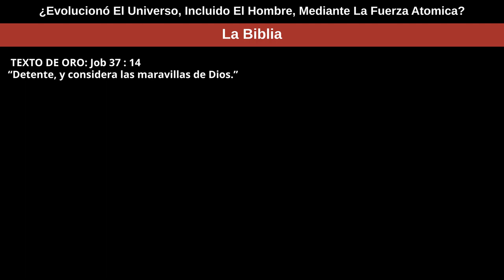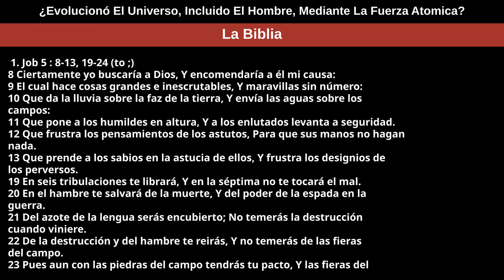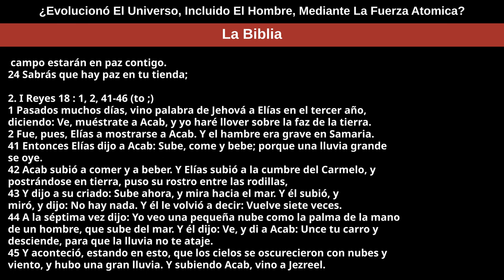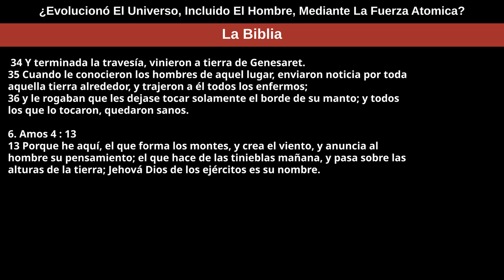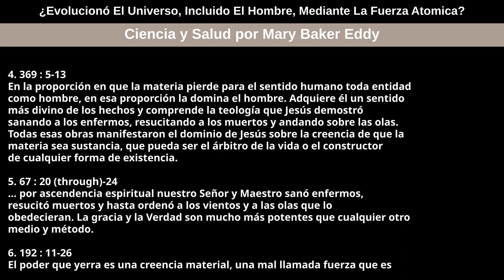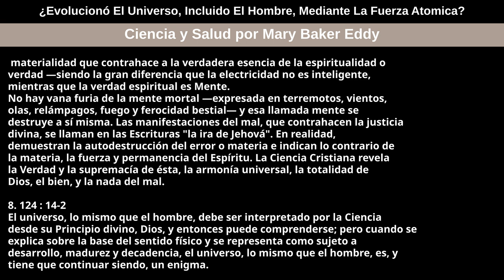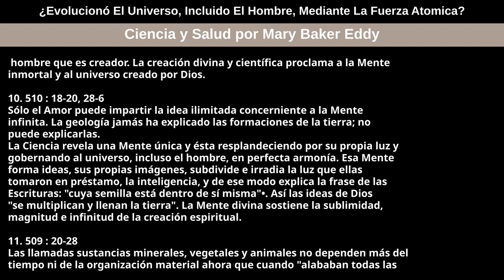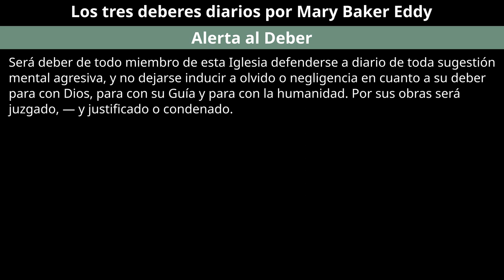18 de junio de 2023 — ¿Evolucionó El Universo, Incluido El Hombre, Mediante La Fuerza Atomica?